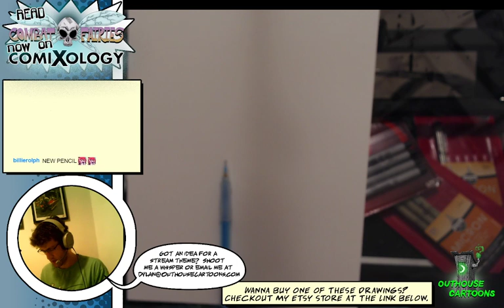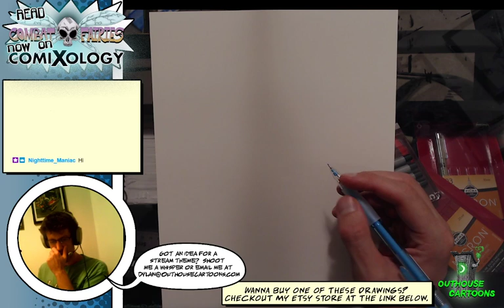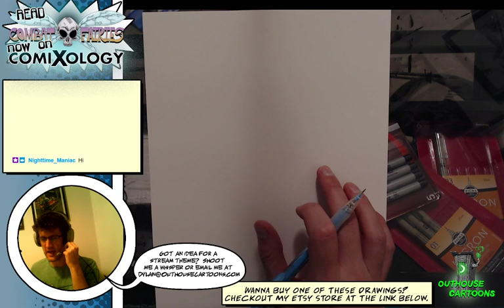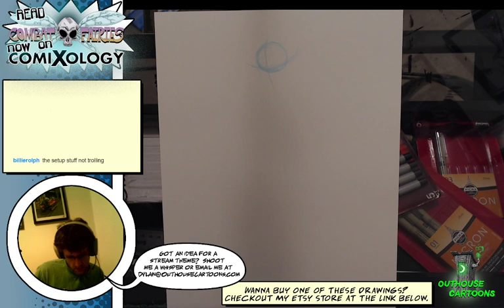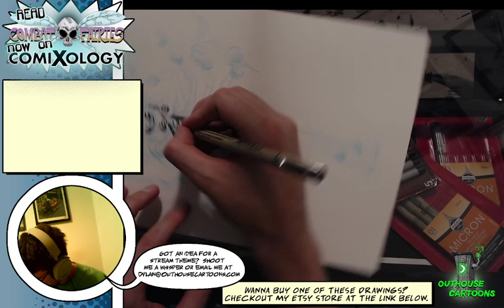KALI! Let's draw her!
Drawing Kali on my twitch channel for this month's character design challenge.

Fanart on Tuesdays and original stuff on Thursdays!